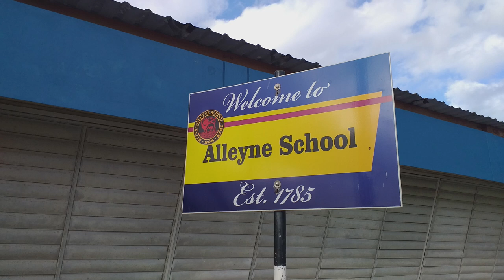Valedictorians Say "Thanks..." || Alleyne School Graduation 2023 || PART 7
PART 7 》Speech By Mr. Damario Herbert & Ms. Teaanna Corbin || Friday July 14th || 5th Form Graduation

Location: Alleyne School Auditorium
Belleplaine St. Andrew [Barbados]

Master of Ceremony: Mrs. Tameisha Cole [Senior Teacher]
Guest Speaker: Alleynian Dr. Jakaila Hewitt [MBBS -U.W.I Cave Hill Campus 2023] - Former Head Girl 2016 [Alleyne School]

Principal & School Leader: Rev. Stephen L. Scott [Principal a.g]
Deputy Principal: Mr. Troy Phillips

Official Graduation Photographer: @TheVito - Photographer

Photo Profile Editors: Gary Goodridge & Dwayne Morgan

Student Profile Photos:
Carseen Greenidge

Graduation Videography & Edit Support:
Carseen Greenidge [Documentary Filmer]

Presentation Orator [Senior Teacher]:
Mrs. Tameisha Cole